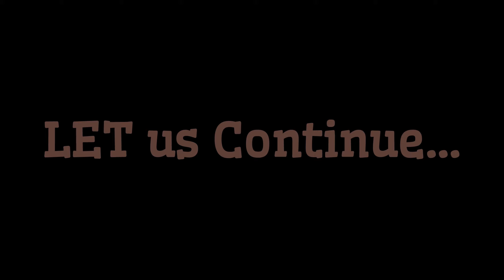Days in my life l living alone series l life in the United Kingdom.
In this vlog, I shared days in my life living alone in the United Kingdom.
I hope you do enjoy watching!